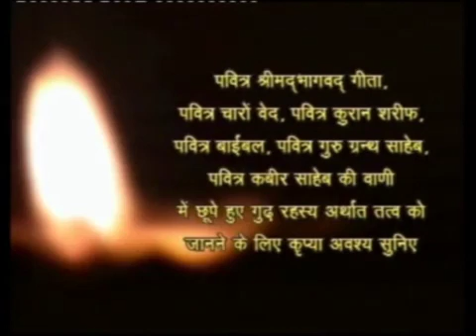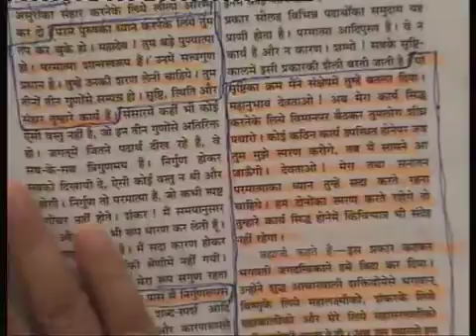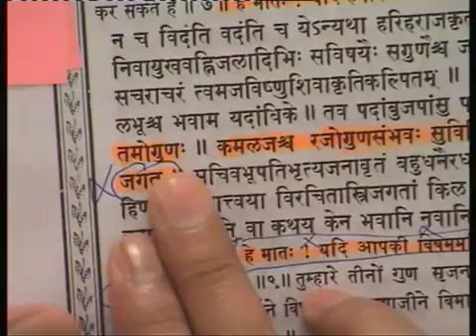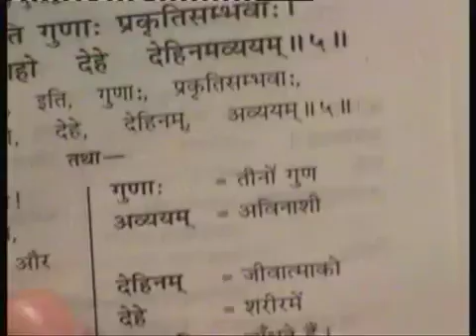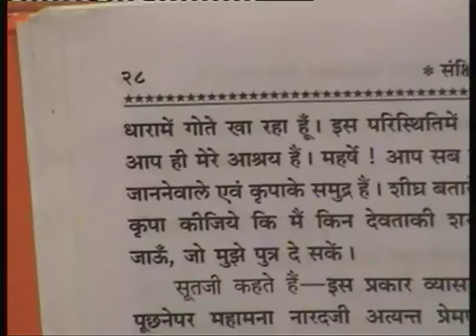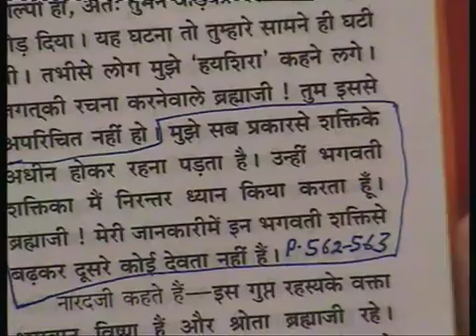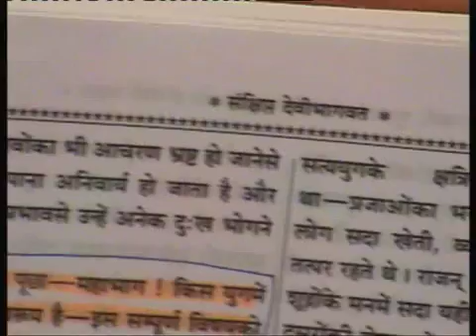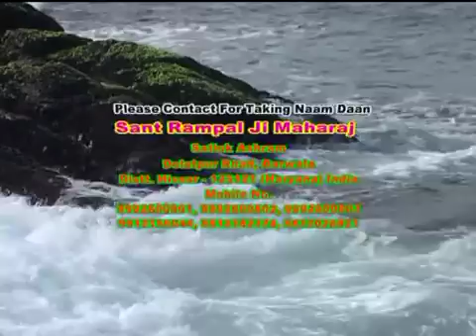बरवाला सत्संग Episode-16, 22Feb to 28Feb 2010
हमारे चैनल को सब्सक्राइब करना ना भूलें आध्यात्मिक ज्ञान चर्चा तत्त्वज्ञान गीता जी का उपदेश वेदों से सारांश पुराणों का अर्थ शास्त्र अनुकूल साधना भक्ति विधि उसकी प्राप्ति का स्थान आदि टेक्नोलॉजी से जुड़ी हुई सारी जानकारी आपको एक ही स्टेज पर मिलेंगे हमारा अपना अखबार कबीर किरण न्यूज़ नेटवर्क आप हमारी वेबसाइट पर विजिट कर सकते हैं हर चैनल की घंटी को जरूर दबाएं जिससे आपको नोटिफिकेशन मिलता रहे
blooddonation
nitya niyam
subah ka nitya niyam
sandhya aarti rampal ji maharaj
nitya niyam sant rampal ji maharaj
asur nikandan
manglacharan sant rampal ji maharaj
sant rampal ji maharaj ki aarti
asur nikandan rameni sant rampal ji maharaj
ann dev ki aarti sant rampal ji maharaj
aniruddhacharya vs sant rampal ji maharaj
sant rampal ji maharaj and bageshwar
aaja bande sharan ram ki sant rampal ji maharaj
sant rampal ji maharaj ashirwad
sant rampal ji maharaj ashirwad dete hue
sant rampal ji maharaj exposed